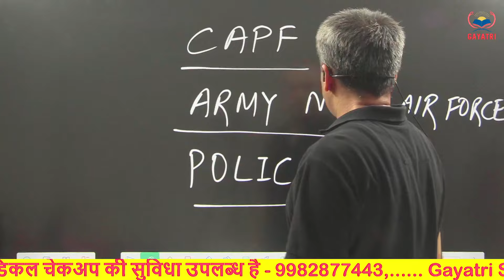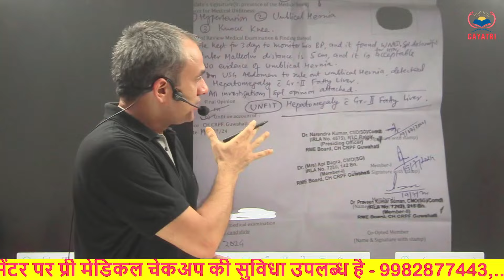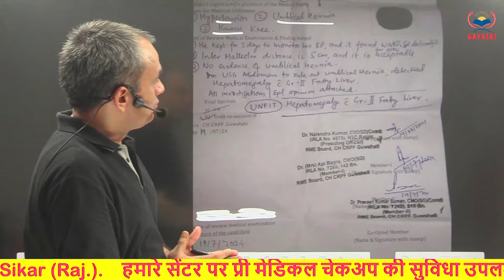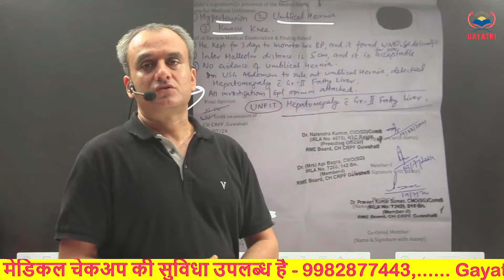fattyliver || ख़तरनाक मेडिकल Point || Medical Unfit Point || ssc gd || army || police || Tradesman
पिछली भर्ती में हमारे सेंटर पर आए प्री मेडिकल के लिए देश के कोने कोने से अभ्यर्थियों के इंटरव्यू आप भी सुनो

SSC GD 2022 ll पाकिस्तान बॉर्डर के पास रहने वाले बेगाराम के संघर्ष की कहानी ll Motivational Tour ll

SSC GD 2022 ll कठिन परिश्रम से 10 साल बाद मिली वर्दी ll MOTIVATIONAL TOUR ll नोखा बीकानेर ll

SSC GD ll तीन तीन बार असफल होने पर भी हिम्मत नहीं हारी ll संघर्ष की कहानी ll Motivational Tour

रीना ने पूरा किया अपने मां-बाबू का वर्दी का सपना ll SSC GD CISF ll Motivational Tour Part 2 ll

SSC GD ll जब भी ट्रेनिंग में मन ना लगे तो केला डॉक्टर भाभी का वीडियो जरूर देखें ll Motivational Tour

कैसे मिली सफलता ll SSC GD 2022 ll कविता ने बढ़ाया मायके के साथ ससुराल का मान शाबाश कविता

पाकिस्तान बॉर्डर से म्यांमार बॉर्डर तक ll Motivational Tour ll SSC GD CPO SI BSF TRADESMAN ll

SSC GD हमारा मान-सम्मान रखने के लिए धन्यवाद l MOTIVATIONAL TOUR राजस्थान बॉर्डर से‌ भरत पारीक के साथ

SSC GD ll CISF में कैसे मिली वर्दी ll सपना ने पुरा किया मां बाबू का सपना ll Motivational Tour

फौजी फैमिली का संघर्ष ll पंकज फौजी के घर से Update ll SSC GD ll CPO SI ll BSF ll ARMY ll ITBP